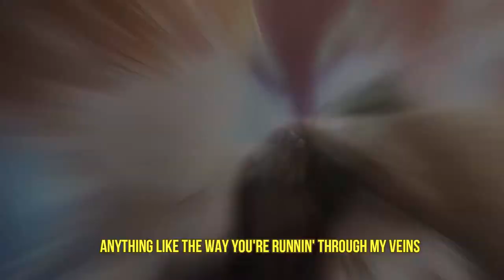「short AMV」Eyes Off You __Luke Pearce, Tears of Themis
I can paint a picture of you in my mind, love
I never thought someone would make me feel so high
But here you are

There's no touch or feeling
Pleasure or pain
Anything like the way you're runnin' through my veins
No breath or beauty
No sound or sight
That ever made me feel the way you do tonight. "

| Luke Pearce/Xia Yan |

Music. Eyes Off You - PRETTYMUCH
Game. Tears of Themis
AMV. YanAh